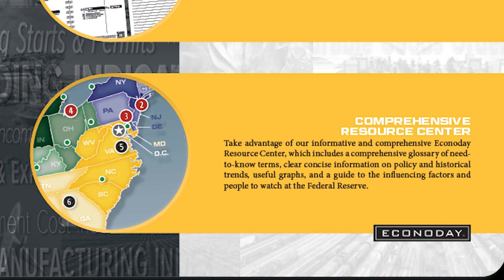UP 267 - The Fed’s payroll path to tapering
Friday’s U.S. employment report is widely seen as the key that could unlock the door to Fed tapering.  However, payrolls will still need to be strong, at least to a degree, or November’s FOMC meeting might yet turn out to be a damp squib.  Mark Pender and Jeremy Hawkins look at what’s expected and discuss the other potential market-moving data and events this week.